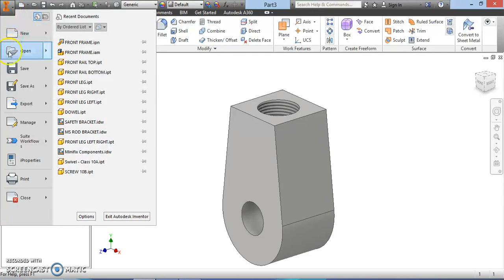4 Machine Screw Jack Swivel Part 2